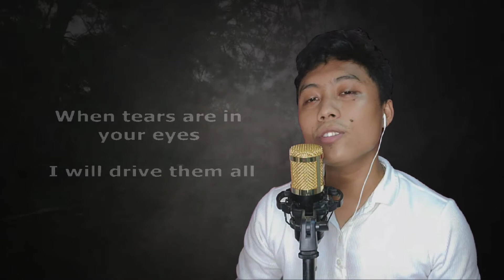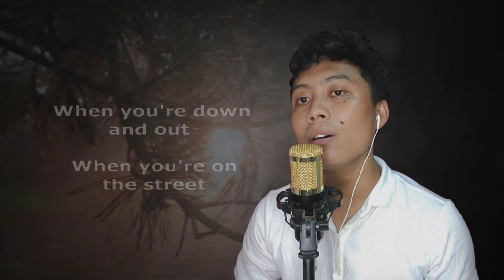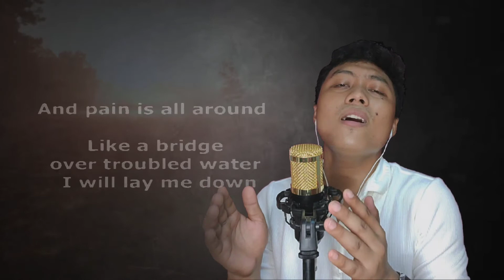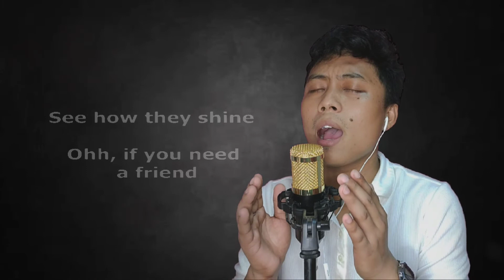BRIDGE OVER TROUBLED WATER (Nathan Covers)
Bridge Over Troubled Water- Cover by Nathan Sopeña Cruz
Offered Song for FFWP 04-06-22